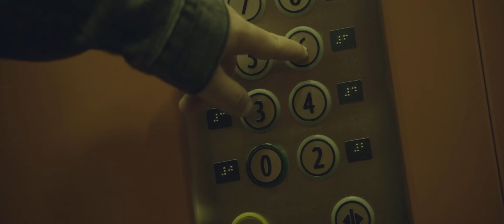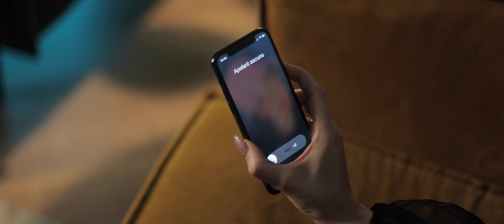Nikolas - El e mai bogat